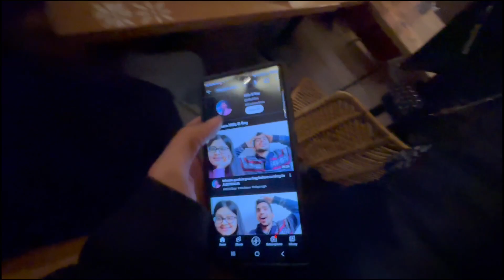Crashed a Birthday party in AUSTRALIA | Teaching foreigners to speak HINDI in AUSTRALIA MELBOURNE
Hi guys, went for my friend's birthday party and met one guy from iran and i taught him good words with bad words in hindi :P